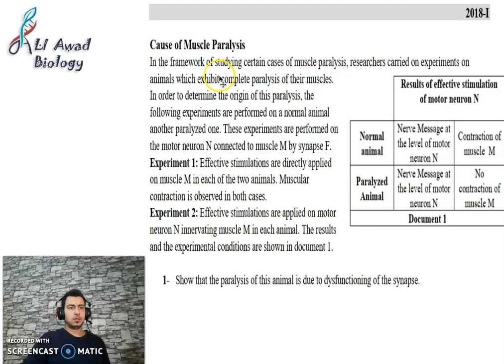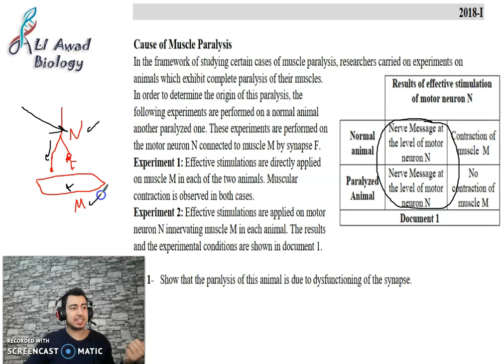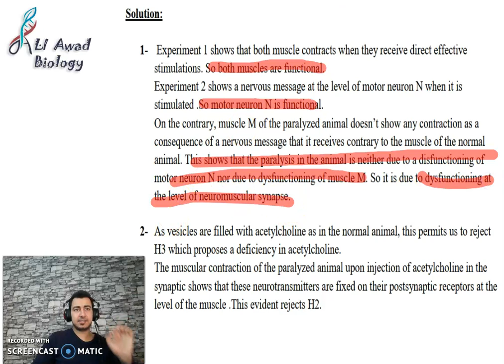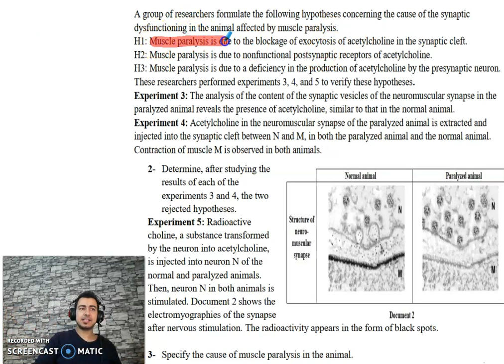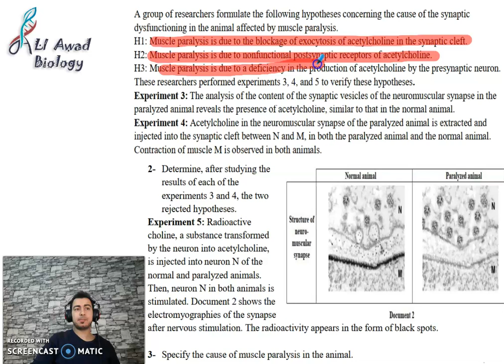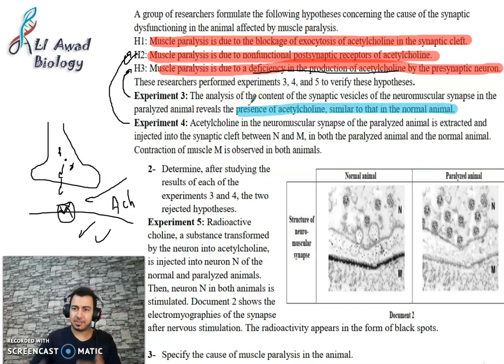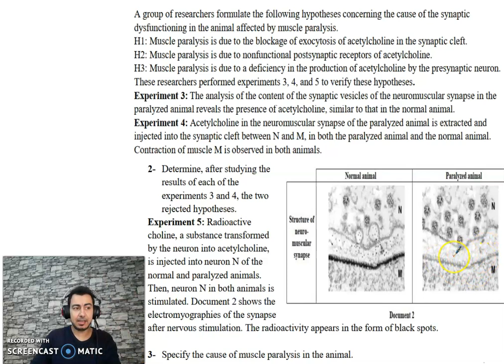Chapter 12: Exercise about the cause of muscle paralysis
Solving exercise to determine the cause of muscle paralysis in some animals.